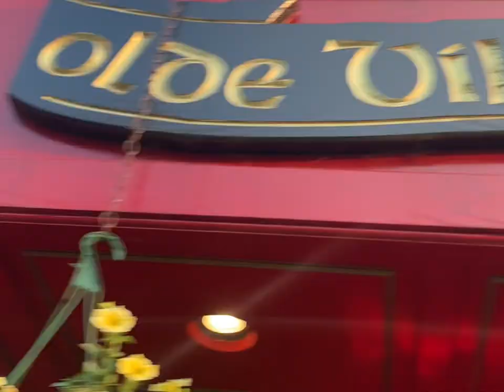A Visit to NYACK NY Main Street 2022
A stroll down Main Street to look at the cute shops in Nyack New York